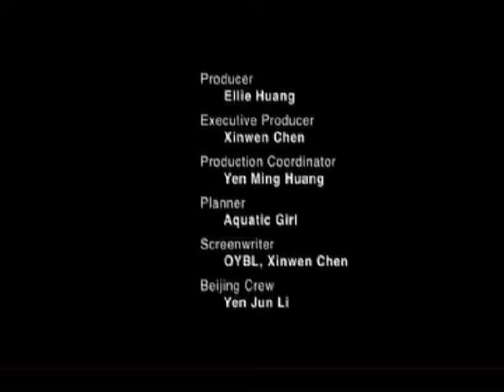On the Go Chinese | Trailer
Who said that you should sit in the classroom to learn Mandarin? Who said it’s hard to learn Mandarin? In each episode, viewers travel with Xinwen. Xinwen, the host and qualified teacher, teaches one Chinese sentence related to the spot they travel to in English as a bridge.

So the series of the show is suitable for everyone who can understand simple English. In this way, the beginner can keep interested as well as feel relaxed. The first 6 episodes are shot in Beijing.